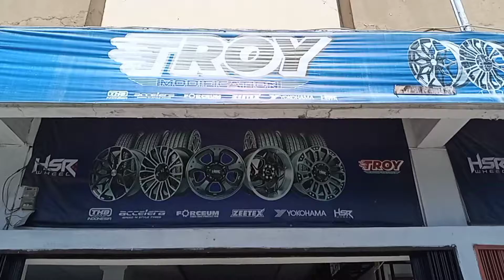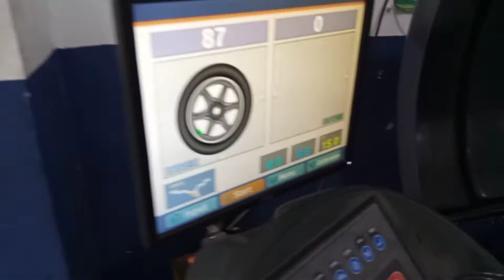HSR BOON Warna Blue Makin Ganteng Jadi nya Kalo Nempel Di Sigra